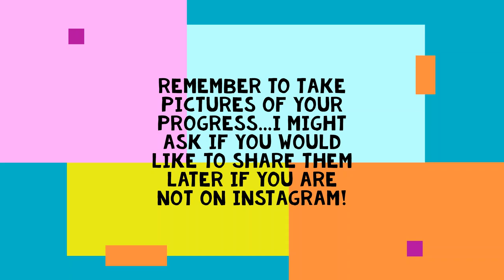Scrappy Improv Quilt Along: Week #1 Fabric Cobbling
Scrappy Improv Quilt Along: Week #1 Fabric Cobbling. My first quilt along begins! I discuss why "Scraptastic Calm in the Chaos" is the concept for this quilt, what materials you need and the plan for the next 8 weeks. In this episode we learn the 1st technique, "fabric cobbling" and we work on the first section (plus I assign a 2nd for this week).

Scraptastic Patchwork Ebay Store:

Leah